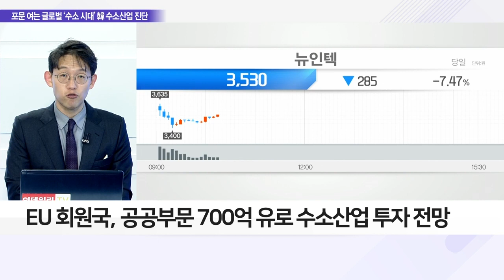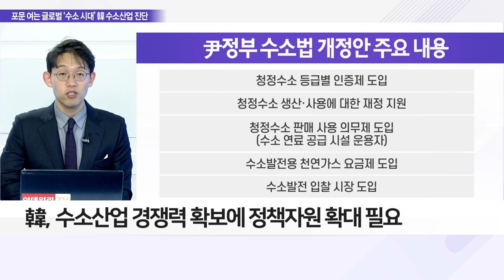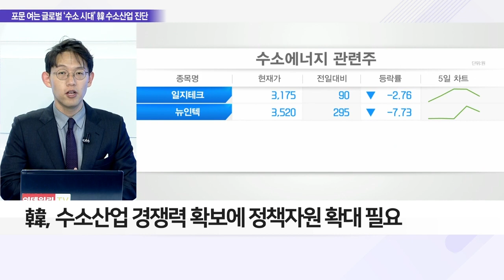수소산업 국제경쟁 본격화, 韓 정책자원 투입 필요_이슈 파워 (20220519)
Q. 수소산업 경쟁 뛰어드는 한국, 시장 현황은?
- 에너지 공급망 교란 극복 위한 움직임 본격화
- 글로벌 ‘수소산업 경쟁’ 시작, 韓 적극 투자 필요
- EU, 전쟁發 러 에너지 의존도 축소 노력↑
- EU, 수소산업 중요성 인식하며 수요 확대
- 프랑스, 에너지 해외 의존 탈피 목적
- 정부 차원 수소 생산 독립 시대 구현을 선언
- 프랑스, 최근 5년간 ‘수소’ 관심 급증
- EU 회원국, 공공부문 700억 유로 수소산업 투자 전망

Q. 韓 수소산업 기술 활용 경쟁력 강화 방법은?
- 韓, 수소산업 경쟁력 확보에 정책자원 확대 필요
- 尹정부·한수원, 청정수소 생산·저장 플랜트 구축
- 수소법 개정안 국회 상임위 통과, 관련 사업 기대감↑
- EU 회원국 수소에 90조 투자 계획
- EU 수소 투자, 韓 밸류체인과 연계 가능성 상승
- 韓 세계에서 수소산업전략 추진 활발한 국가
- EU와 적극적 수소 밸류체인 구축 필요성 확대